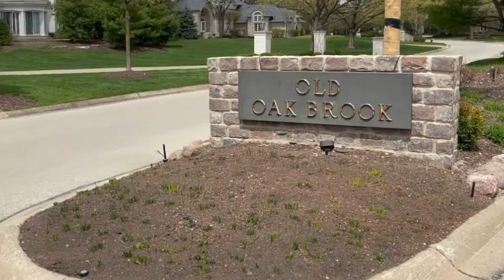Building Community: Oak Brook - Subdivision Tour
Mike McCurry has more than three decades of experience as a full-time local real estate agent. In this special series, “Building Community”, Mike is featuring some of the local communities that his clients have come to love.

In this video, Mike gives us a quick tour of some of the sought-after subdivisions in Oak Brook, IL.